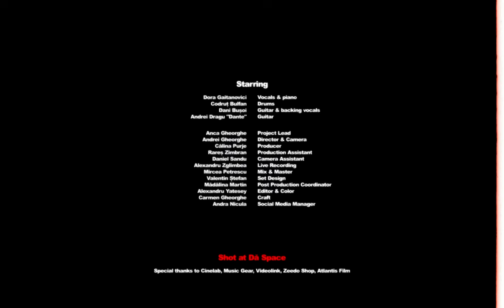Dora Gaitanovici - Doar eu / Manole | Diud, where's my tune?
Un medley între cea mai veche şi cea mai nouă piesă din repertoriul Dorei Gaitanovici.
Albumul Dorei este WIP.

[Clip tras one single take cu peliculă de 16mm]

DIUD înseamnă o echipă de creativi, cineaști , cinefili și oameni de comunicare ce urmăresc în permanență cele mai noi tendințe artistice și tehnice în materie de scenaristică, producție și regie de film.

Dora Gaitanovici - Voice & Piano
Dani Buşoi - Guitar & Backing vocals
Andrei Dragu "Dante" - Guitar
Codruț Bulfan - Drums

part of Universal Music Romania

00:00:12 - Doar Eu
00:05:30 - Manole

Alte vești despre Diud, Where's My Tune?